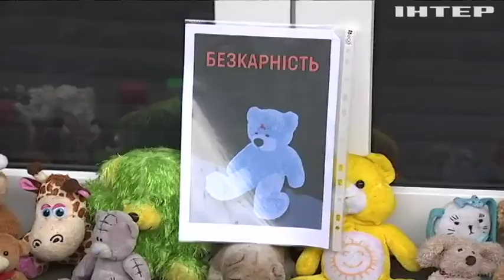У Переяславі поховають жертву поліцейської стрілянини 5-річного Кирила Тлялова